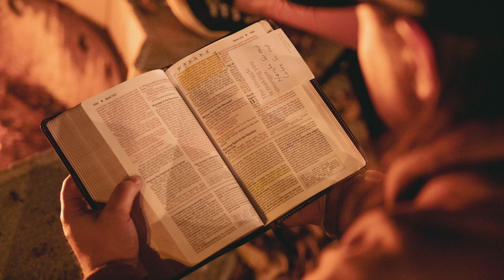Fresh Life Portland - Opener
Sunday morning opener for Fresh Life Church in Portland